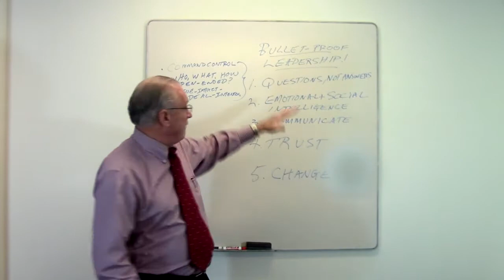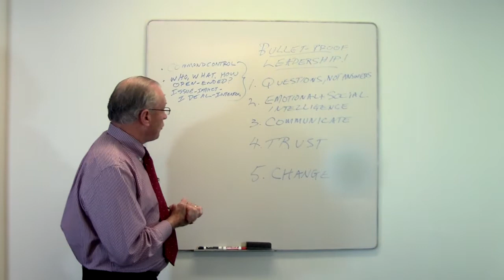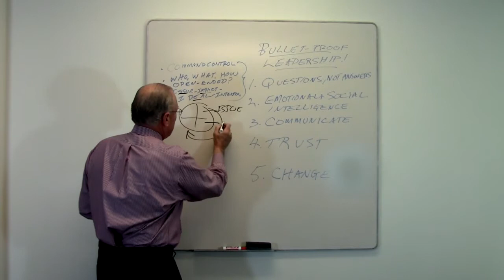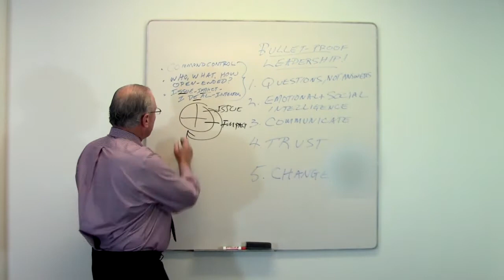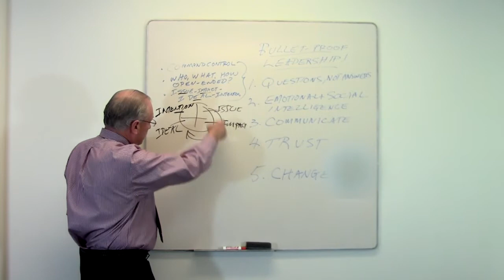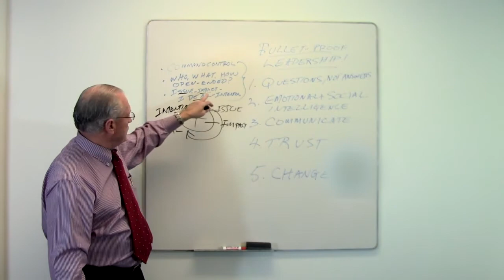Bulletproof Leadership Part 2--Asking Questions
Questions, not Answers make the difference. Citing previous work on the coach-approach leader, Steve Gladis describes one of several basic, bullet-proof leadership guidelines for new and experienced leaders alike.